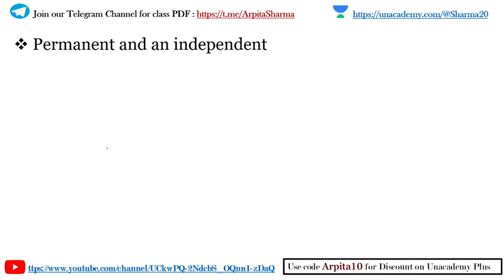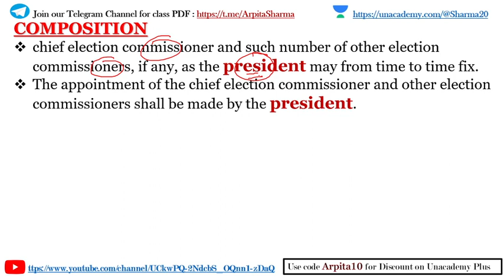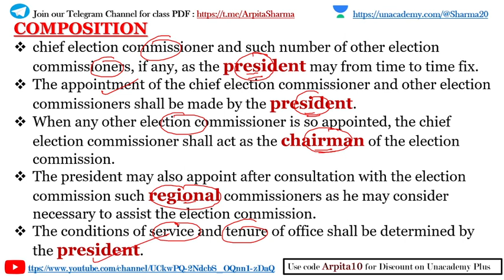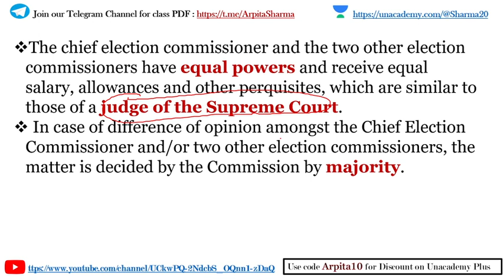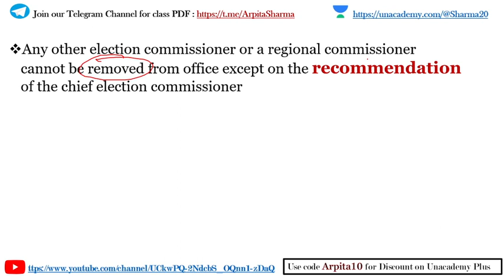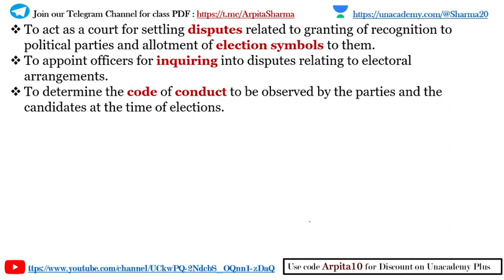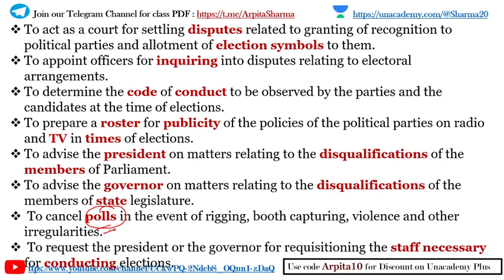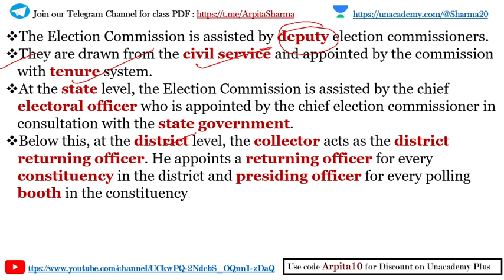Last Lap Indian Polity Revision : Election Commission | UPSC CSE | Alok Pathak Sir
Unacademy Combat, The most competitive, gamified UPSC CSE battle will be held on every Sunday, 11:00 AM

1. Mission UPSC CSE 2022: GS Batch Course (Bilingual) - 18th August

2.Expedition UPSC CSE 2022 : GS Batch Course (English) -  18th August

3.Mission UPSC CSE 2023 : GS Batch Course (Bilingual) -  18th August

4.Expedition UPSC CSE 2023 : GS Batch Course (English) -  18th August

5.Prelims Score Booster MCQ Course for UPSC CSE 2021 - (Hinglish)  18th August

6.Prelims Score Booster MCQ Course for UPSC CSE 2021 - (English)  18th August

7.Prelims Score Booster MCQ Course for UPSC CSE 2021 - (Hindi) 18th August